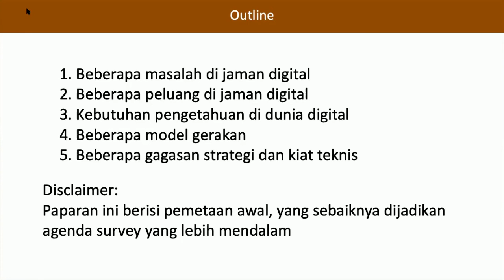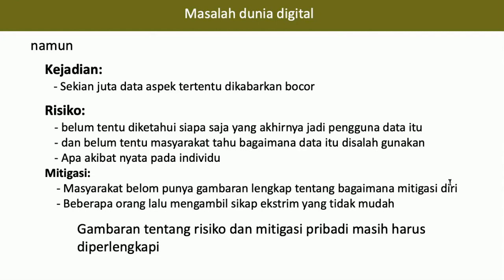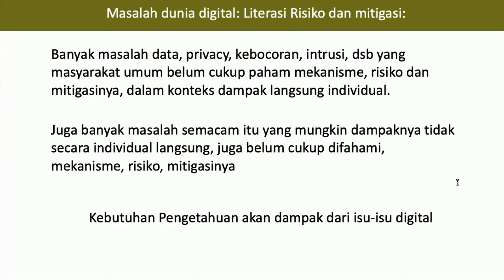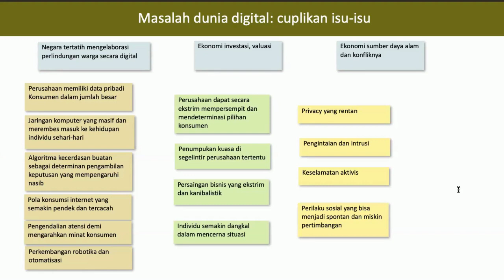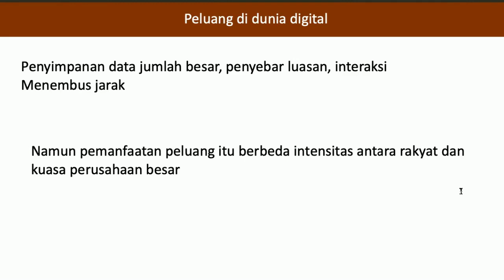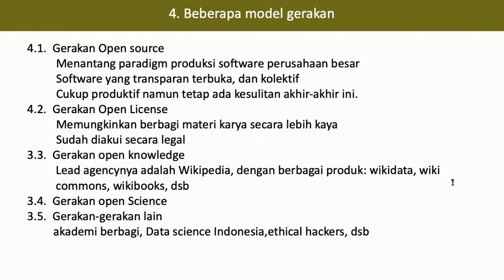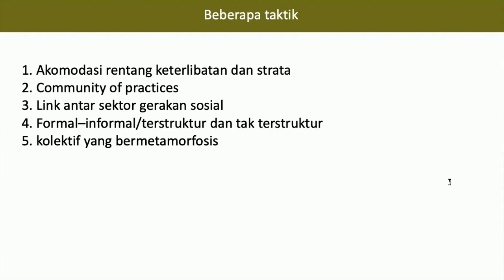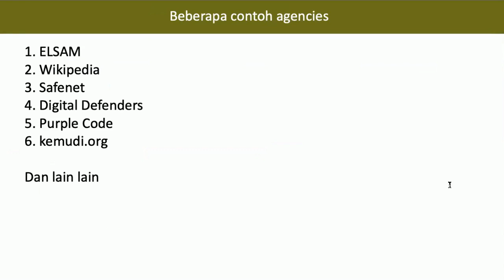Idaman Andarmosoko – Gerakan Pengetahuan dan pendidikan HAM di era digital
Konferensi Nasional Pendidikan HAM diselenggarakan pada 17-19 Januari 2022. Pada Panel 5 tema yang dibahas adalah Inovasi Teknologi dan Gerakan Pengetahuan Digital untuk mendukung Pendidikan HAM .

Banyak teknologi inovatif yang dapat mendukung kerja-kerja pendidikan HAM. Di saat yang sama berbagai pengetahuan digital juga makin berkembang. Sejauh mana para pendidik HAM di Indonesia mampu mengejar, beradaptasi, atau bahkan memanfaatkannya? Ini adalah panel yang menarik untuk melihat bagaimana pendidik HAM menggunakan inovasi-inovasi teknologi yang mampu mendukung kerja-kerja mereka.